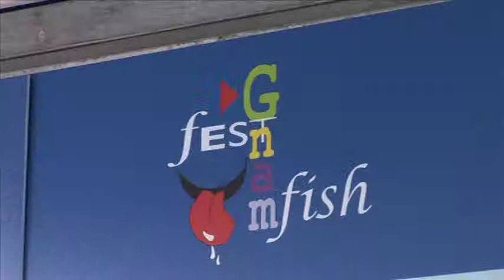La Regione Campania al GFF 2014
La Regione Campania, attraverso il POR FESR, sostiene il Giffoni Experience e il Giffoni Film Festival. Durante l'edizione 2014 del Festival del cinema per ragazzi, l'istituzione regionale ha presentato numerosi progetti riguardanti la sicurezza stradale, quella alimentare, la messa in funzione della banda Ultralarga per lo sviluppo delle attività digitali. Una presenza che, come sottolineato dall'assessore regionale alla Cultura, Caterina Miraglia, rafforza la sintonia tra il Festival e la giunta regionale in termini di ripresa culturale del territorio.